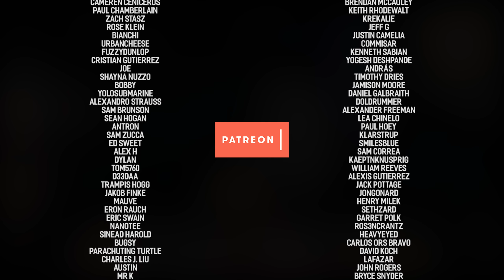How Save Scumming Makes Baldur's Gate 3 Better ⁽ᶠᵒʳ ᵐᵉ⁾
There's something hilariously harsh to me about the term save scum—that is, to reload a prior save to undo the mechanical or narrative consequences of a choice you make in a game. Lots of people apparently see utilising the save system as unsportsmanlike, cheating the game, or optimising all the challenge out of it. I, on the other hand, have been save scumming like crazy in Baldur's Gate 3, and I've been having a much better time for it. In this video I talk about Baldur's Gate 3, its Dungeons and Dragons roots, and importantly its place as a storytelling tool rather than a more typically combat focused experience where the goal is to simply "win". Crucially, to that end, I see save scumming as less a tool for cheating, and more as a pacing device—allowing you to more carefully place characters in situations where things like combat become most meaningful to them. Let's talk about it!